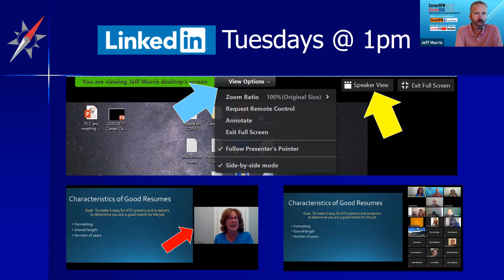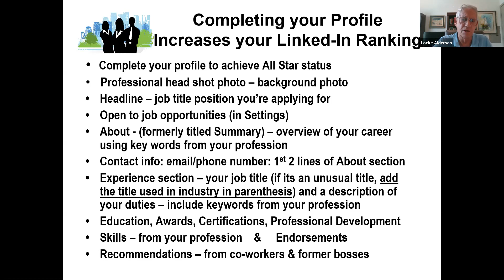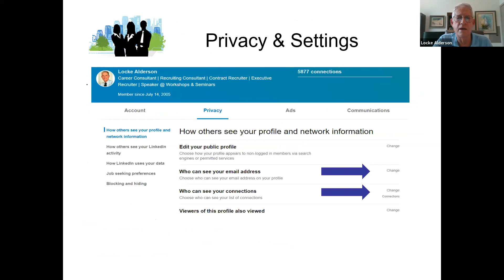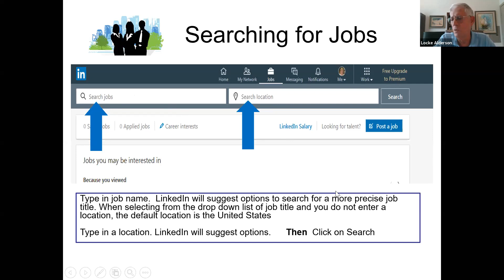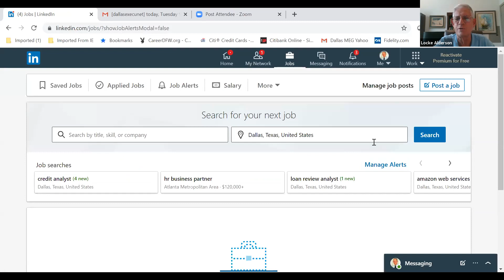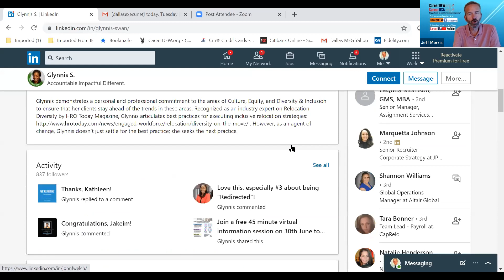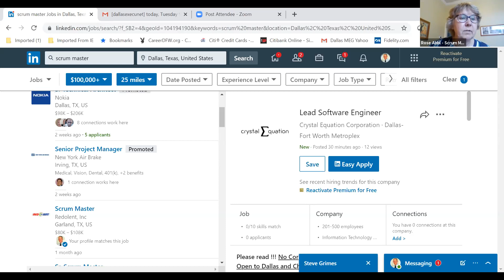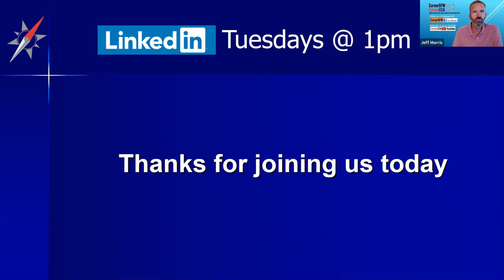LinkedIn Tuesdays - 9/1/2020 - This week - Locke Alderson - How to use Linked-In for Job Hunting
LinkedIn Tuesdays - 9/1/2020 - This week - Locke Alderson - How to use Linked-In for Job Hunting - Strategies That Get Results - This workshop is designed to assist those attending participants in improving how they present themselves on Linked-In and how to use Linked-In to find more jobs.